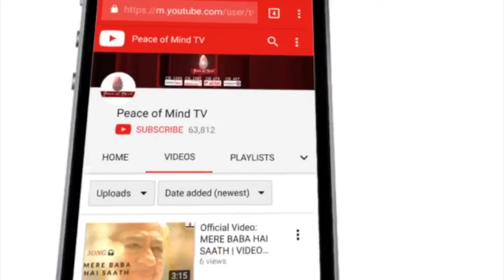पालो प्रभु का प्यार अगर है पाना , कही लूटना जाएं सांसो का खजाना